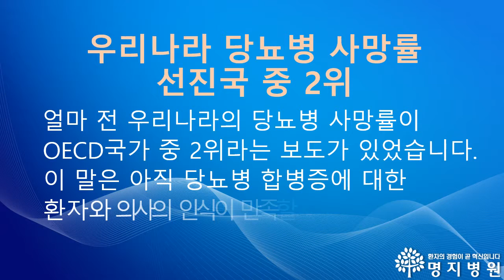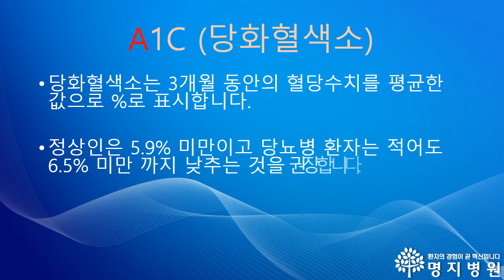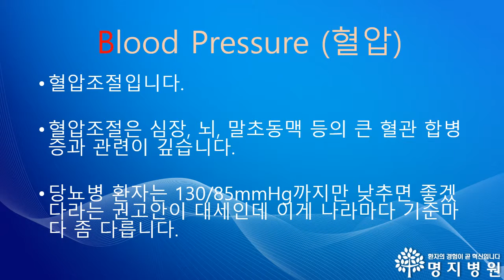명지병원 내분비내과 (혈당조절이 당뇨병 치료의 목표가 아닙니다.)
명지병원 유튜브 채널입니다.